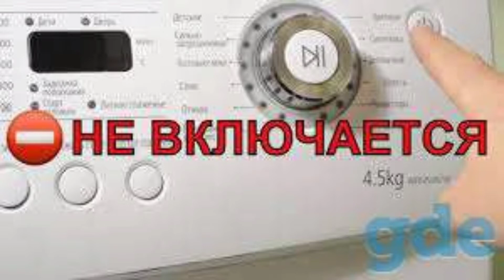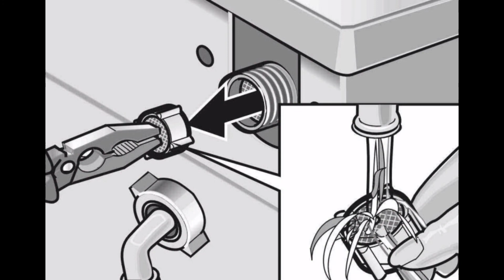НЕ ВКЛЮЧАЕТСЯ СТИРАЛЬНАЯ МАШИНА | ПРИЧИНЫ И СПОСОБЫ ИХ САМОСТОЯТЕЛЬНОГО РЕШЕНИЯ | РЕКОМЕНДАЦИИ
ЕСЛИ У ВАС ЕСТЬ ПРОБЛЕМА, можете написать нам в комментариях, снимем для вас видео с решением.